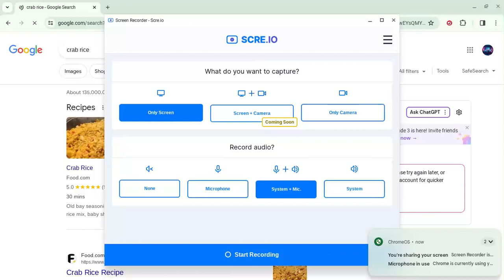Lets try crab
i bet this is imatation crab lol